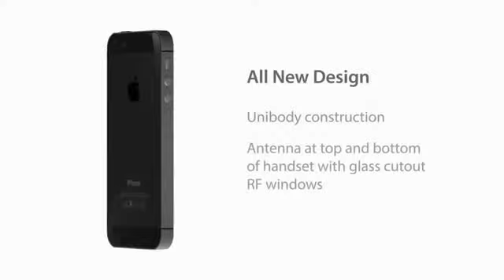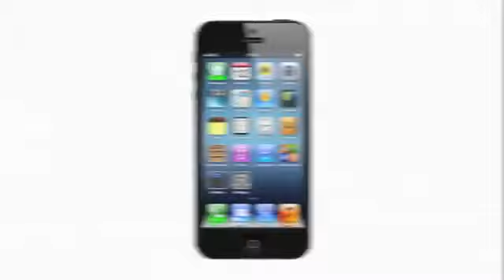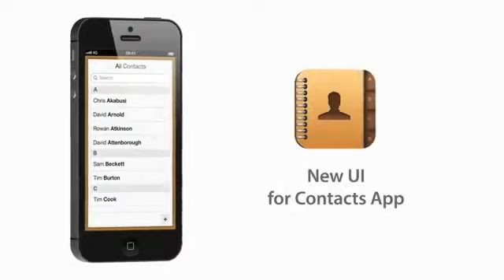iPhone 5 Tanıtım Videosu-12.09.2012